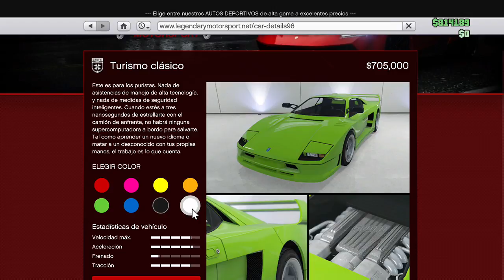comprando grotti turismo clásico :D